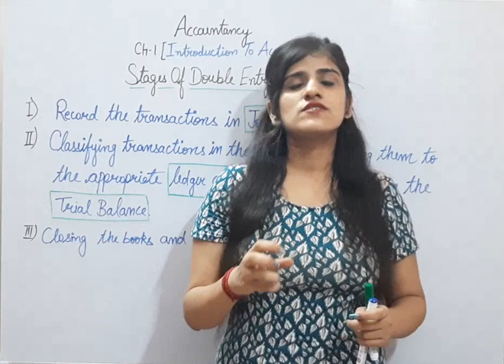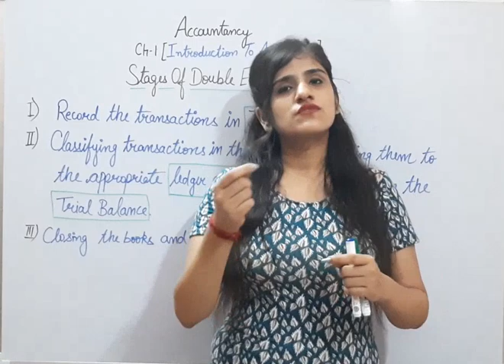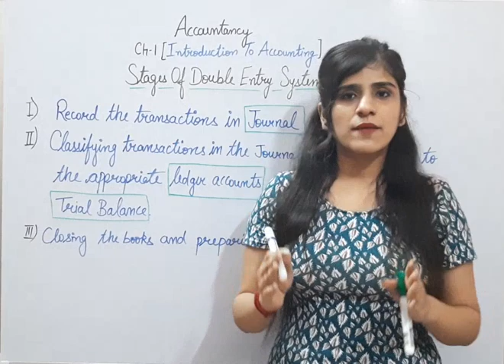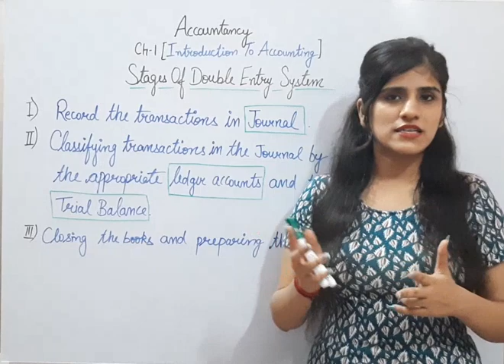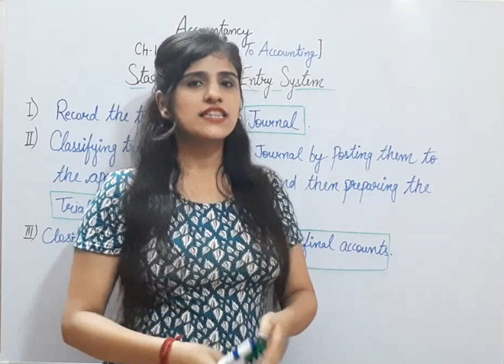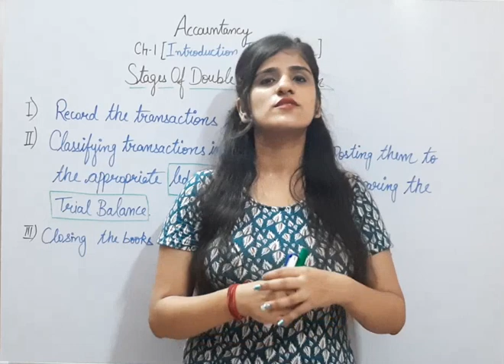Stages Of Double Entry System.. Class-Xl.. Accountancy.. Ch-1..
Hello Friends..😊😊

On my YouTube Channel you will get videos of Commerce Subjects such as Business Studies , Economics and Accountancy for classes Xlth and Xllth based on CBSE..

🔸️ Today's Chapter :- Ch 1 Introduction to Accounting
🔸️ Topic Covered :- Stages Of Double Entry System

How many stages are there in double entry system of accounting?
Explain the all 3 stages of double entry system of accounting.

If you have any doubt in this topic you can ask that in comment section..😊😊